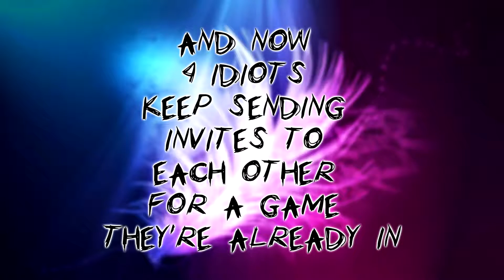Dead By Daylight Funny Moments: Craziest Glitch Ever!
Hey everyone here's some more fun moments from Dead by Daylight.

Outro:
Nothing but Mine By Sebastian Forslund Feat. Anna Strandberg